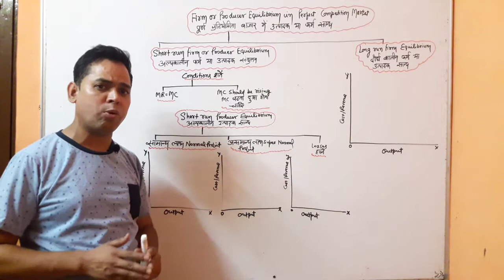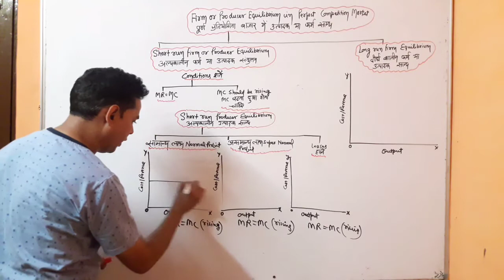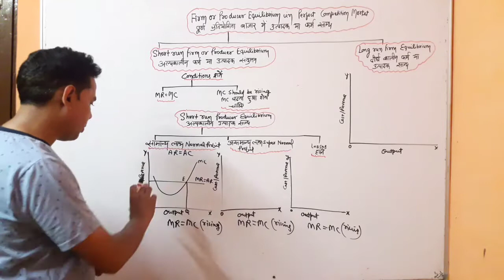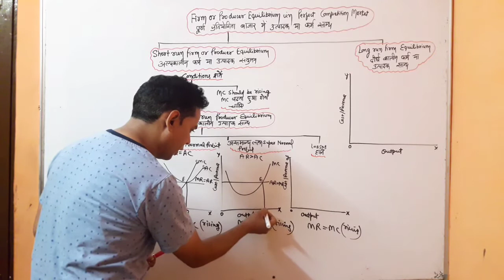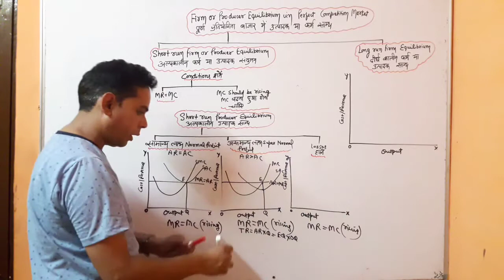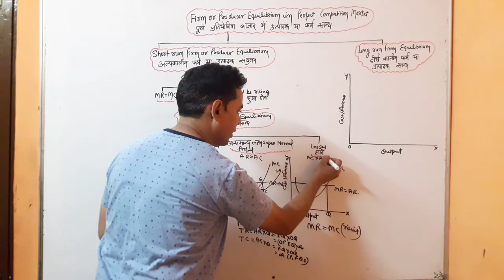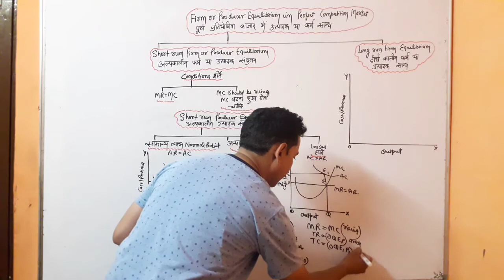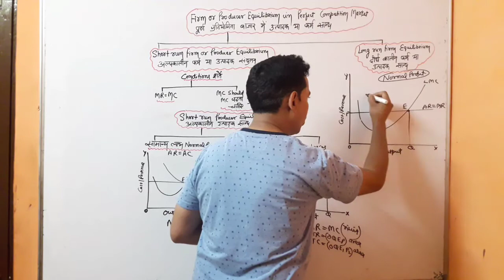producer equilibrium in perfect competiton market hindi